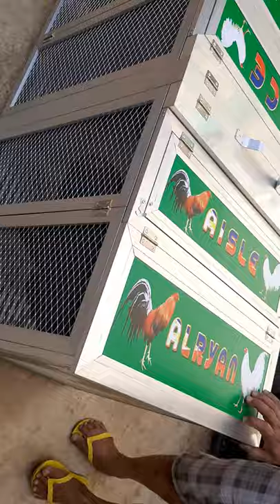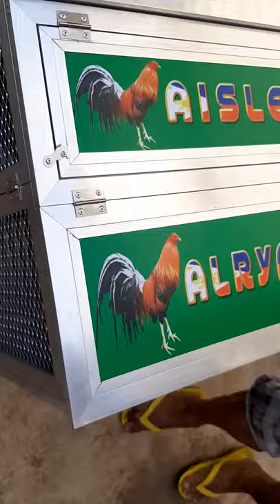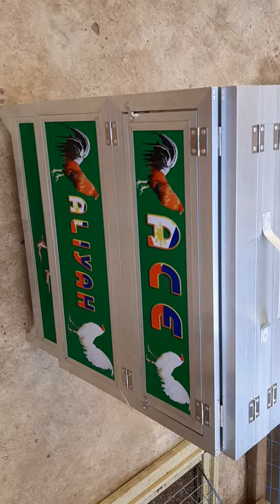2-SLOT CONVERTIBLE TO 4-SLOT ALUMINUM FOLDING PEN